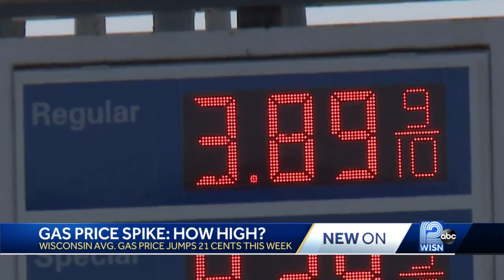Gas prices soar around Milwaukee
Ten years ago this month Milwaukee reached its record high of $4.20 a gallon